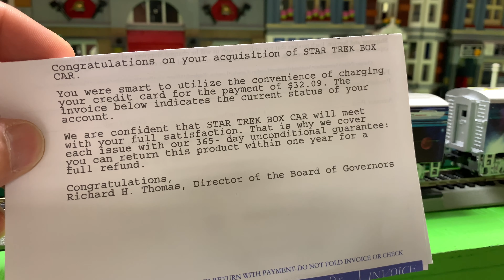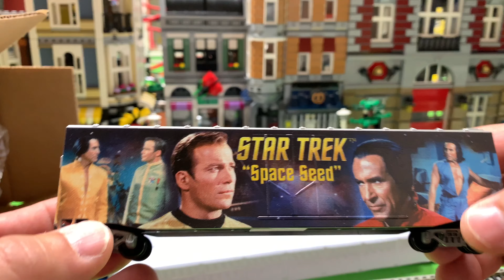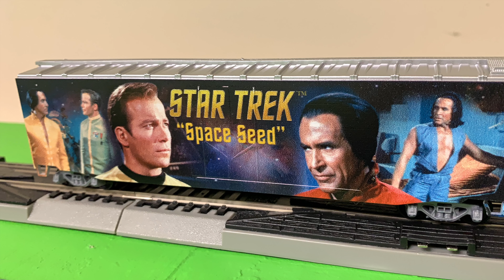STAR TREK TRAIN - SPACE SEED BOXCAR - Hawthorne Village Bradford Exchange Bachmann Trains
Another issue from the Hawthorne Village Bradford Exchange of a collectible Star Trek Boxcar. This time we get the classic episode "Space Seed" to add to our ever growing collection.
📭 Mail to:
BrickTsar
66 Fire Tower Rd NW # 264